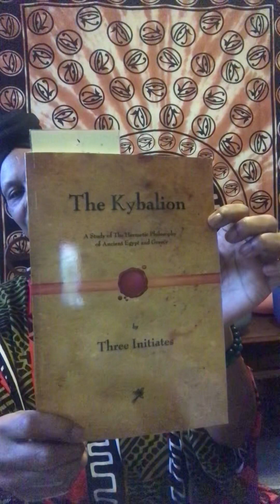The Kybalion and Self-Awareness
Understanding your inner workings